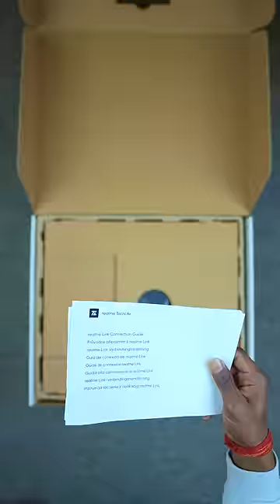₹20 ki Jhadu vs ₹20000 ki Smart Jhadu